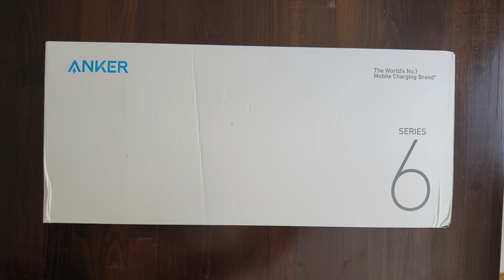Anker 675 USB-C Docking Station Unboxing (no comments) [HD]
Enjoy our Anker 675 USB-C Docking Station Unboxing Video in HD - find our written review on beyondpixels.at and beyondpixels.de.